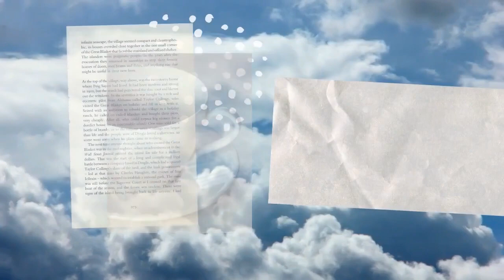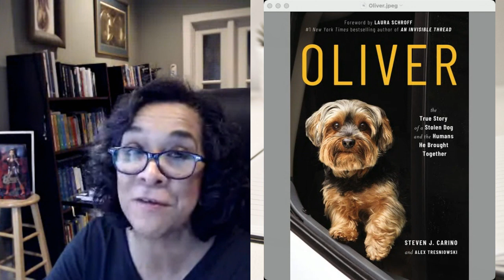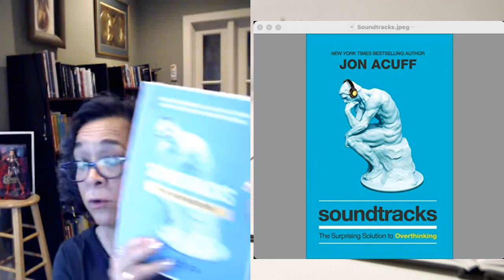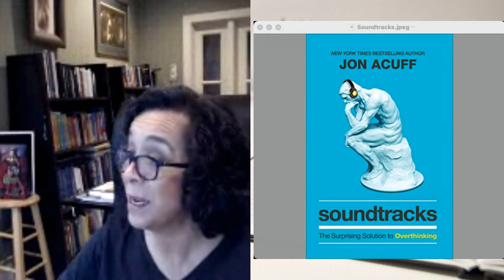The One About Time Changing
If there's a theme for this week, it's definitely how much things are changing. Join me for a conversation about the week that was—Harry & Meaghan, Pepe le Pew, those of the old guard, and . . . springing forward. Grab a mug and let's catch up.